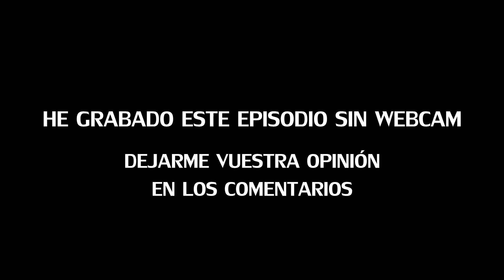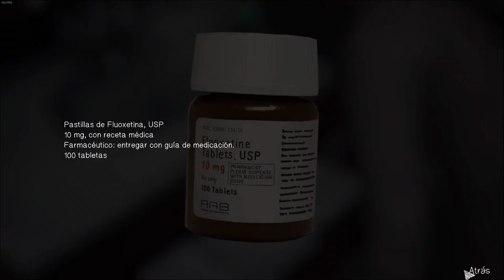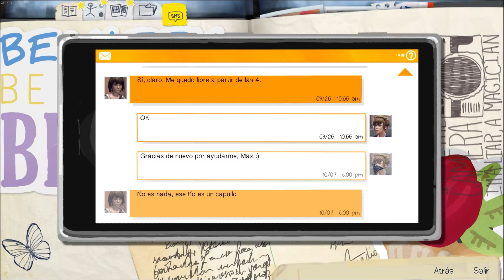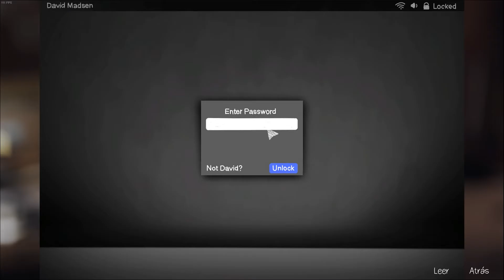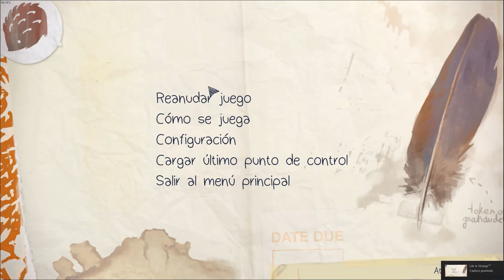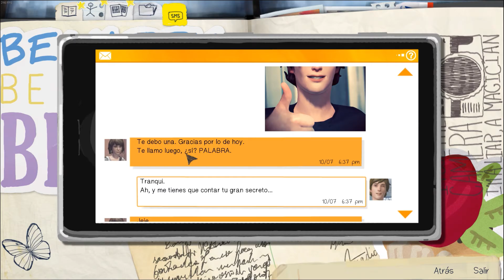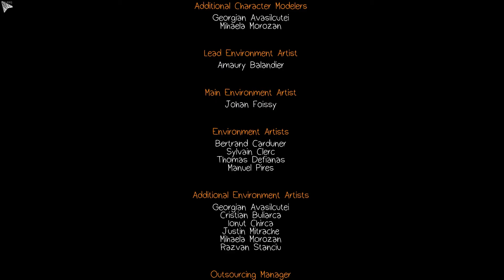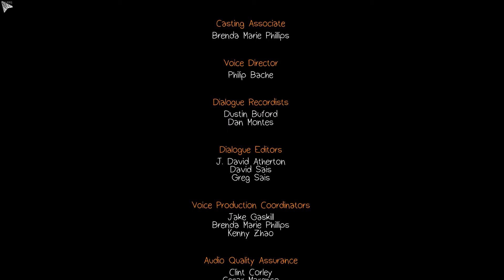BAJO VIGILANCIA | Life is Strange - Ep 3 (FINAL Cap. 1)